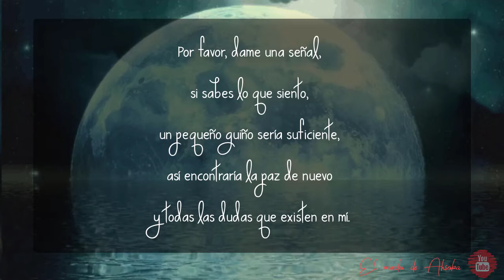Buenas noches mi amor 🌛💋 | Poema corto de amor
Hola amigos, les dejo una colección de frases diarias que pueden dedicar y compartir.

Frases cotidianas, frases que expresan sentimientos, frases diarias,